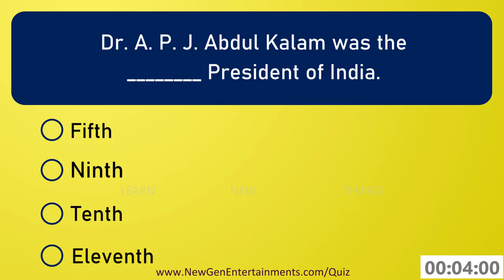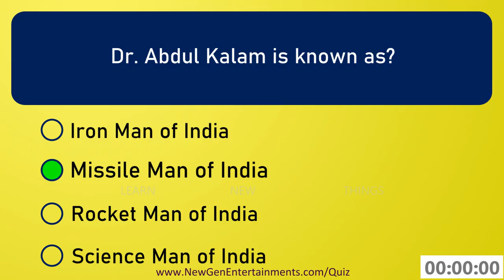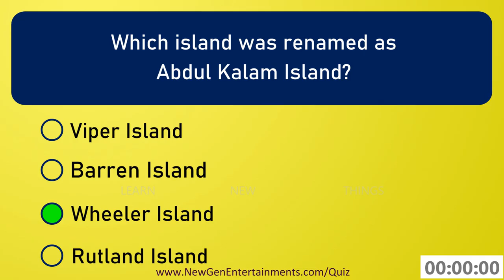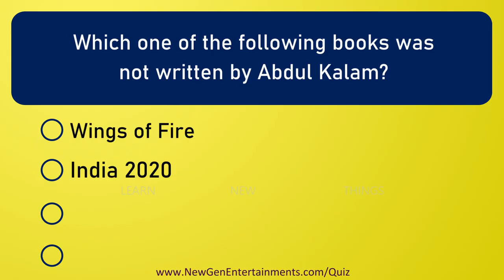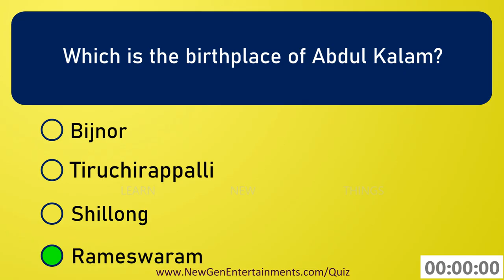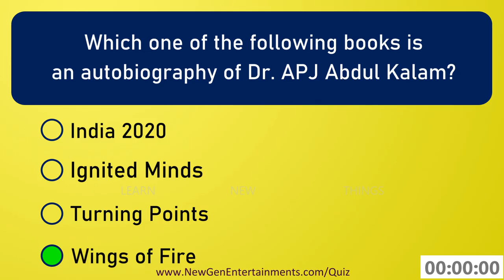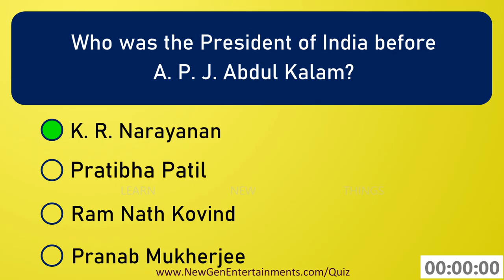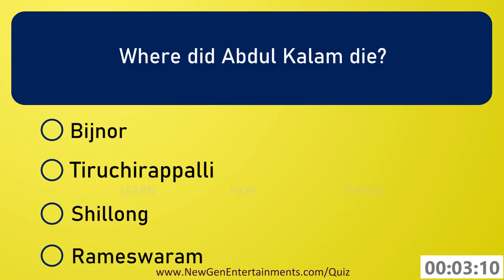A. P. J. Abdul Kalam Quiz | 20 Frequently Asked Questions | General Knowledge Quiz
In this video, 20 Questions about A. P. J. Abdul Kalam are asked. Please comment on your score out of 20.

Below are the questions asked in this video:

What is the full form of "A. P. J." in A. P. J. Abdul Kalam?
Dr. A. P. J. Abdul Kalam was the ________ President of India.
When was Abdul Kalam born?
Dr. Abdul Kalam is known as?
Whom did Abdul Kalam defeat in the Presidential election held in 2002?
Which island was renamed as Abdul Kalam Island?
In which year A. P. J. Abdul Kalam received the Bharat Ratna?
From which institute Abdul Kalam completed his aerospace engineering degree?
Which one of the following books was not written by Abdul Kalam?
Who was the prime minister of India when Dr. Abdul Kalam was elected as the president of India?
Which is the birthplace of Abdul Kalam?
What was the lecture which Abdul Kalam was delivering on his day of death?
Name the mother of Abdul Kalam?
Name the e-paper launched by Abdul Kalam?
Abdul Kalam Island is located in which Indian state?
Which one of the following books is an autobiography of Dr. APJ Abdul Kalam?
Who was the President of India before A. P. J. Abdul Kalam?
Which award was given to A. P. J. Abdul Kalam in the year 2009?
When did Abdul Kalam die?
Where did Abdul Kalam die?